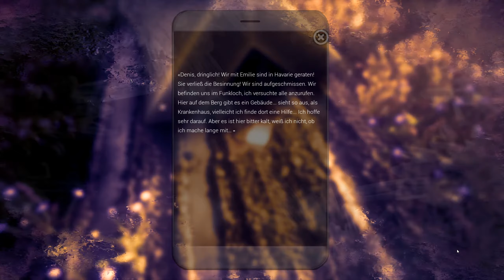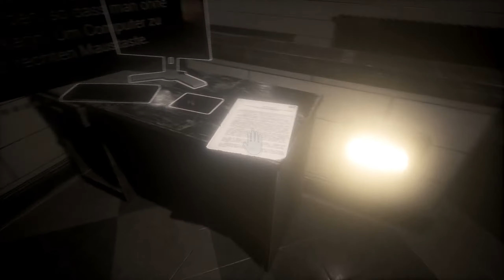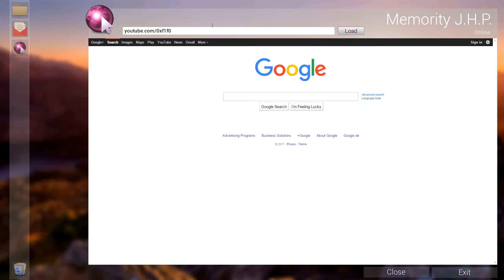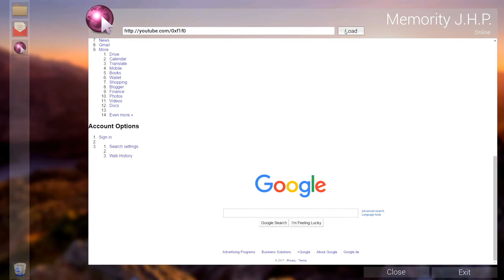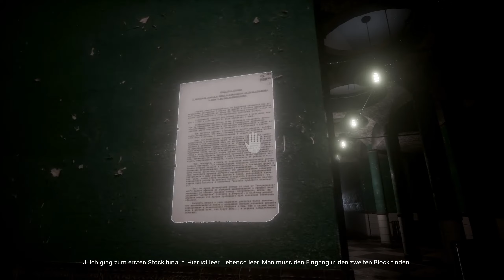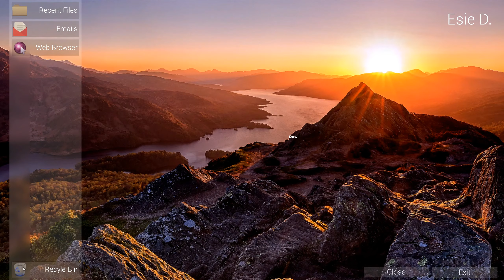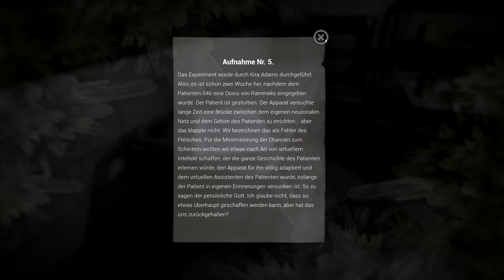Human Error: Rammex in Rammex ★ THE BUTTERFLY SIGN #6 ★ Let's Play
The Butterfly Sign ist eine Detektivgeschichte aus der Ich-Perspektive, die den Spieler in die Rolle des einzigen Überlebenden und Zeugen eines verheerenden Zwischenfalls versetzt. Das Schicksal der Hauptperson hängt von seinen Erinnerungen ab. So greift er zu einer drastischen Maßnahme. Er nimmt das Medikament „Rammex“ ein, das ihn in die Tiefen seines Verstandes eintauchen lässt und genau alle Ereignisse wiederherstellt, die ihm wiederfahren sind. In seinen Erinnerungen wird die Hauptperson, Stück für Stück, diejenigen ausfindig machen, die für den Zwischenfall verantwortlich sind...